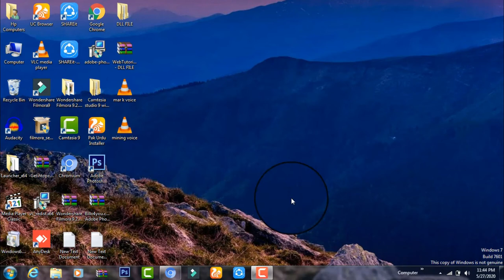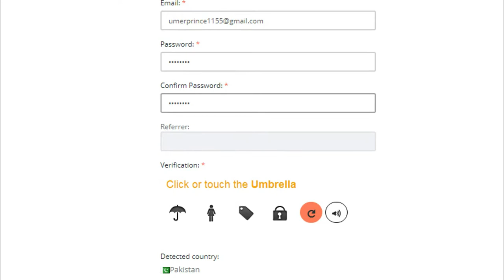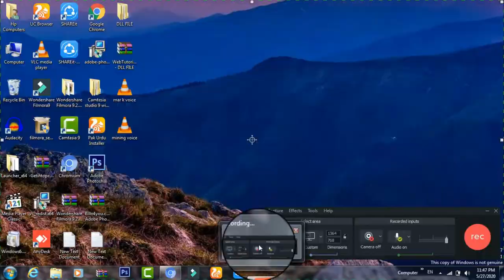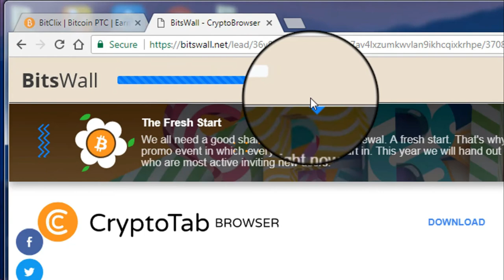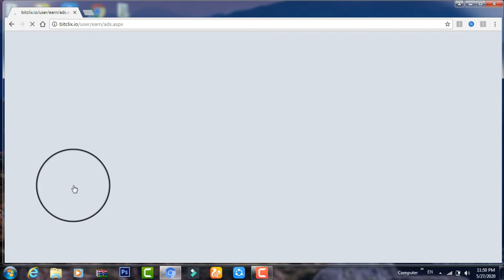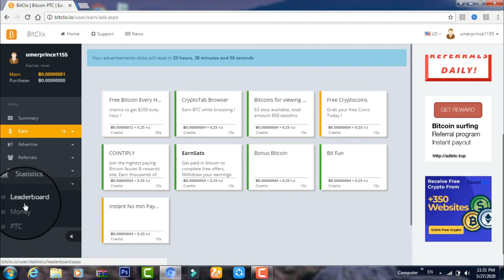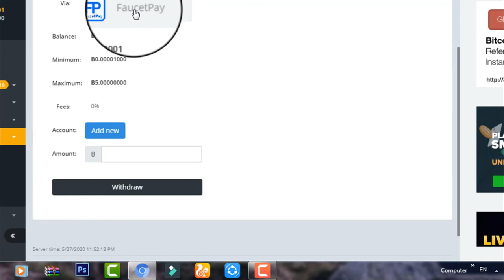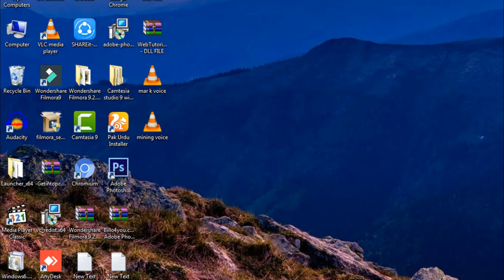Money Earn Online Fast Way 2020 || Online Earning New Way For New Parson 2020 || Urdu/Hindi